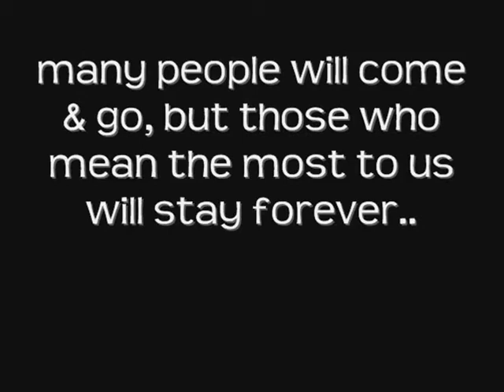the hulls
the feins :)